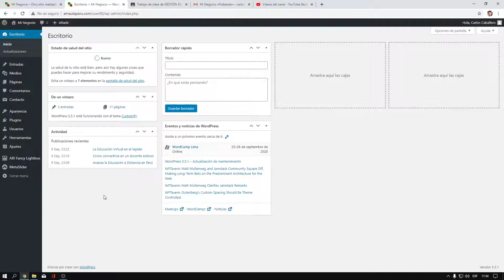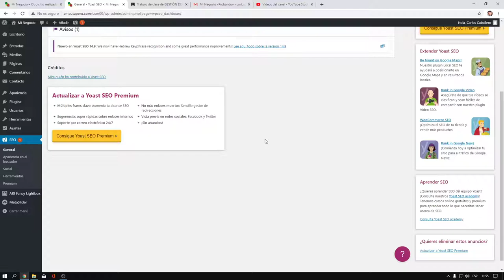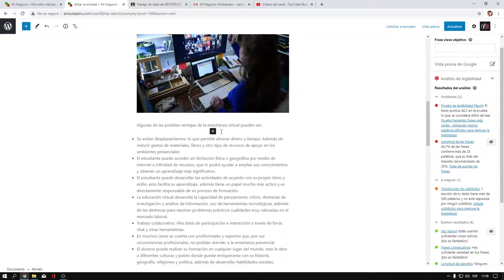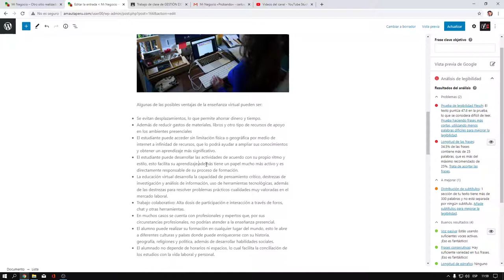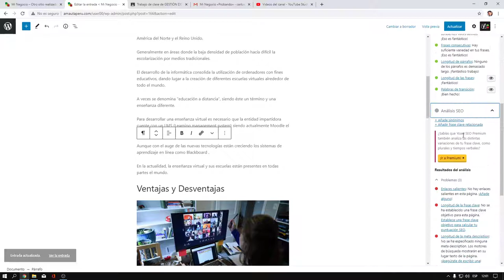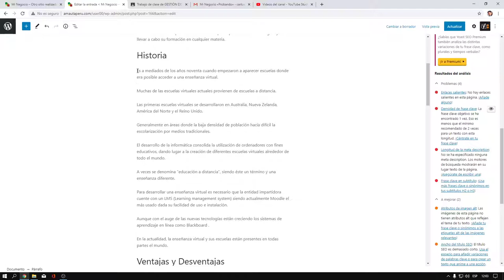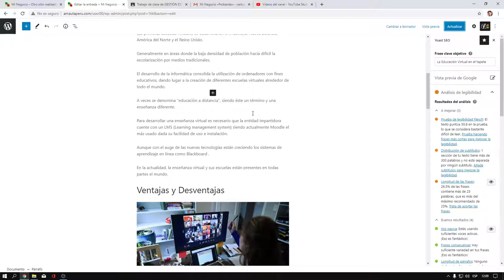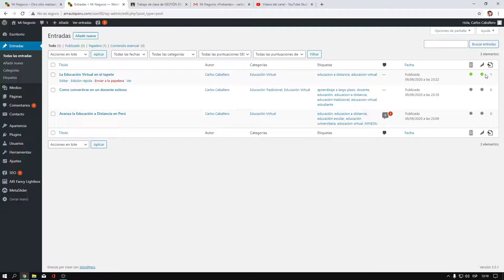Yoast SEO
Como utilizar el plugin Yoast SEO de WordPress.
El terror de las entradas y las páginas. Aprenderás a redactar para posicionar Sí o Sí.